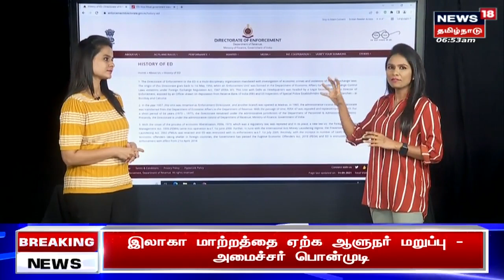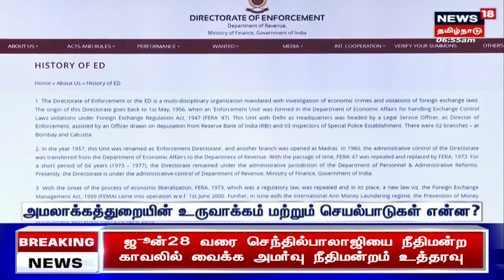ED | அமலாக்கத்துறை உருவாக்கம் மற்றும் செயல்பாடுகள் என்னென்ன? | Tamil News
அமலாக்கத்துறை உருவாக்கம்  மற்றும் செயல்பாடுகள் என்னென்ன? எவ்வளவு தொகை முறைகேடு நடந்தால் அமலாக்கத்துறை விசாரிக்கும்? இது விவரிக்கிறது இந்த செய்தி தொகுப்பு.

News18TamilNadu | ED Raid | Tamil News